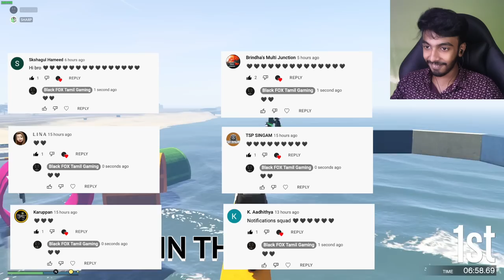1 VS 1 With SHARP || GTA 5 STUNT RACES || BLACK FOX || FACECAM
1 VS 1 With SHARP  || GTA 5 STUNT RACES || BLACK FOX || FACECAM

00:00 INTRO
00:16 RACE
15:00 OUTRO